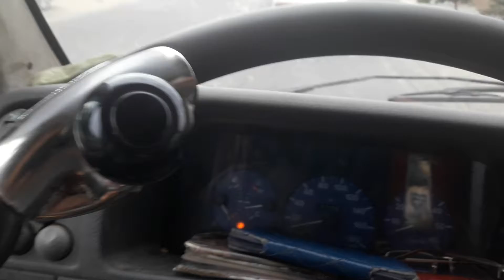Думал авария а то наркоманы